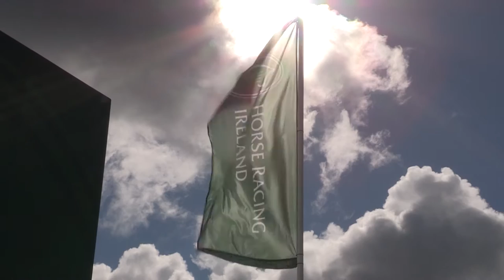Horse Racing Goes Ploughing 2015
Horse Racing Ireland visited the National Ploughing Championships in  Stradbally, Co. Laois in Spetember and MC Matt Chapman was joined by top jockeys, tipsters, the Racing Academy and even hosted a daily dating show!